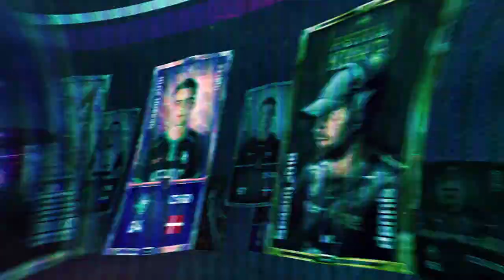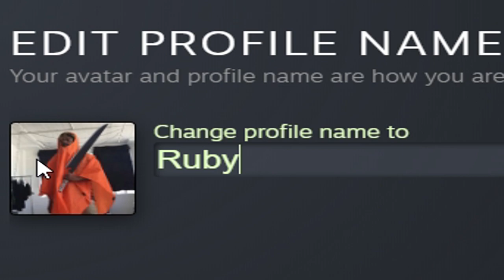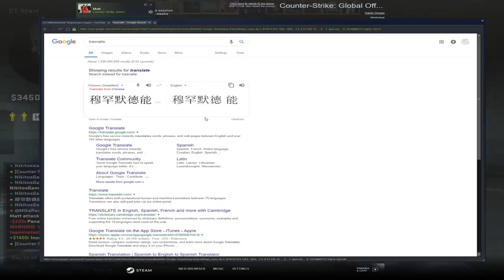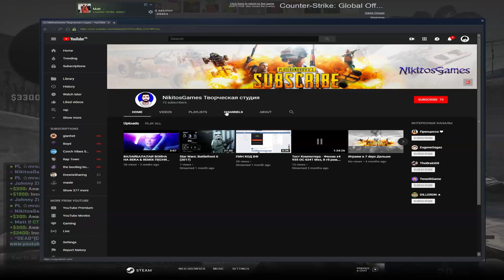How to get away with Aimlocking.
CS:GO is all about hitting a bhop and an aimlock

The Virus and the Antidote - IClosedMyEyes - Ft. KruddTheGuru